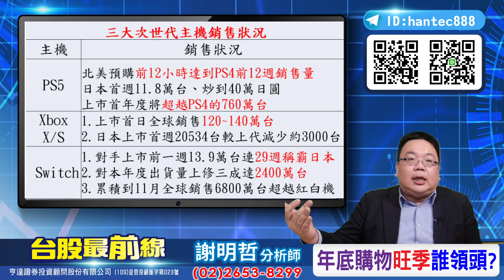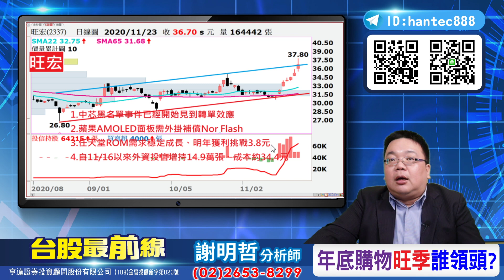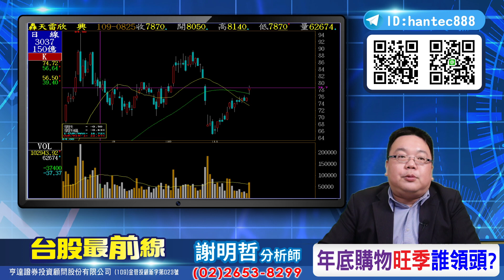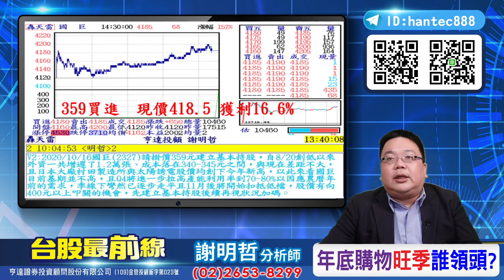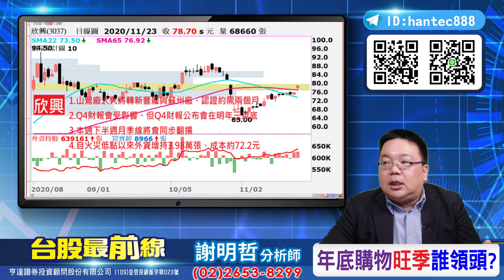20201123 台股最前線 看跌不跌再創新高，年底購物旺季誰領頭，國巨2327、欣興3037、原相3227、旺宏2337、正崴2392